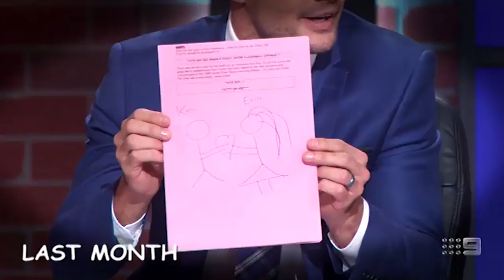Beau Knows Wellington | NRL Footy Show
Join Beau Ryan and Koni Hurrell as they take on Wellington! One of The Footy Show's all-time favourite segments, this time Beau Knows goes on a romantic date with the Tongan legend.

Tune in every Friday as we relive the best of Beau Knows. Do you have a favourite you'd like to see uploaded?